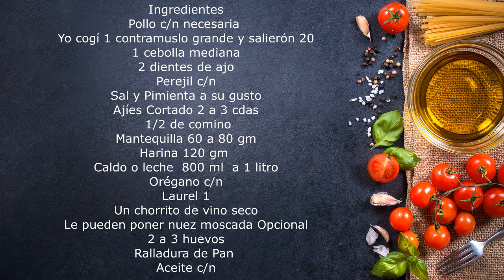Comida Cubana Croqueta de Pollo Paso a Paso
Ingredientes - Croquetas de Pollo
Pollo c/n Yo cogí un Contramuslo y salieron 20
1 Cebolla mediana
2 Dientes de Ajo
Perejil c/n
Sal y Pimienta a su gusto
Ajíes cortados 2 a 3 cdas
1/2 Cdta de comino
Mantequilla de 60 a 80 gm
Harina 120 gm
Caldo de leche 800 ml  a 1 litro
Orégano c/n
1 Hoja de Laurel
Un chorrito de Vino seco
Le pueden poner Nuez moscada si desean es Opcional
2 a 3 Huevos
Ralladura de Pan
Aceite c/n